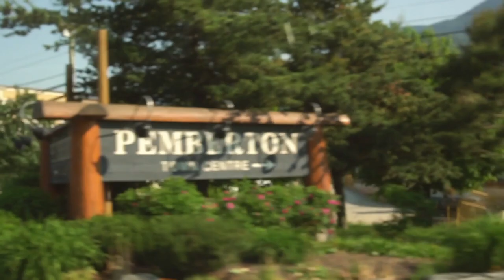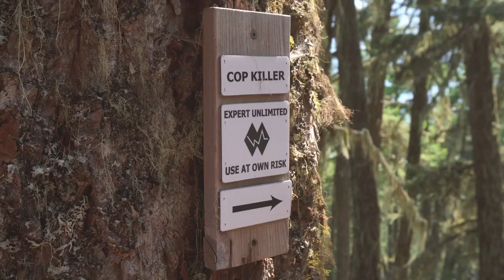Jesse Melamed Ripping up Cop Killer in Pemberton BC | Sound of Speed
Can you hear that?... that's the sound of speed👂!  Jesse Melamed is a name to remember amongst the elite enduro ranks of the Enduro World Series, ecspecially after his first career win on home soil during Crankworx Whistler in 2017. The Rocky Mountain rider has grown up on Whistler trails his whole life, so it's no surprise that Melamed is one of the top 10 enduro mountain bikers in the world!

With Rob Parkin on camera duty, here is Jesse's debut Sound of Speed. Headphones on and enjoy!

► If you liked this, you’ll love more from the Red Bull Sound of Speed playlist
▶︎ Discover more MTB On Demand with our TV Apps for all your devices

Trail: Cop Killer
Location: Pemberton, British Columbia, Canada.

100% Raw riding, Raw trails & Raw sound = Sound of Speed!
Sound of Speed fuses incredible riding with ground-breaking filmmaking for the ultimate two-wheeled rush! This series is designed to showcase mountain biking in its fastest, most exhilarating and exciting form. From downhill to enduro, listen to the pure sound of this incredible sport!